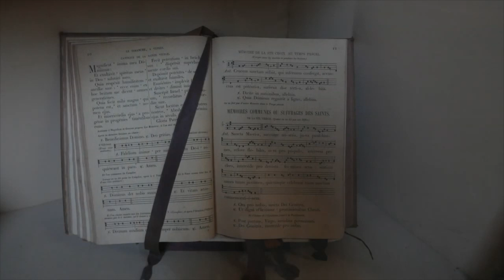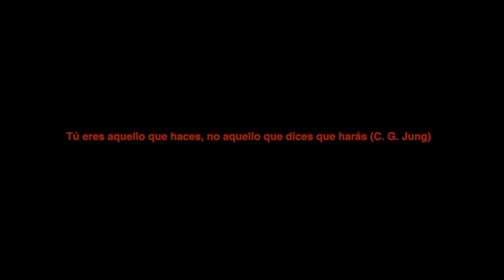FRANCIA CATEDRALES E IGLESIAS DE BRETAÑA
Hace algún tiempo hicimos un viaje por la Bretaña Francesa, un viaje donde vimos numerosas catedrales góticas, pueblos medievales y una fantástica costa Oeste de Francia. Guerande es una de las localidades visitadas, en este viaje. En este vídeo la colegiata de San Aubin , es una catedral muy interesante y que espero sea de su interés.